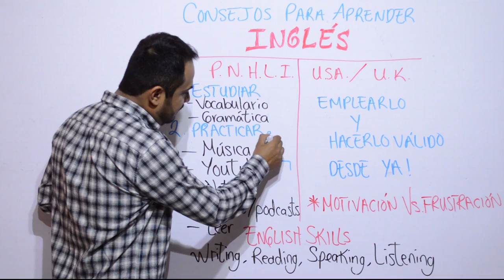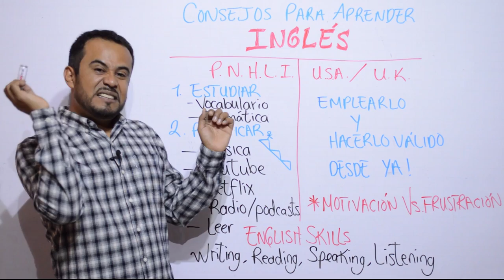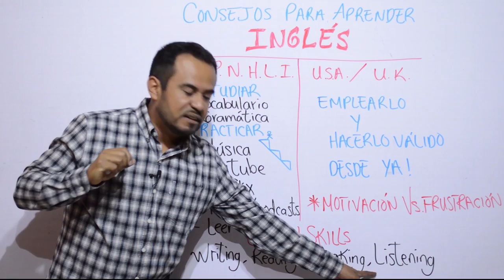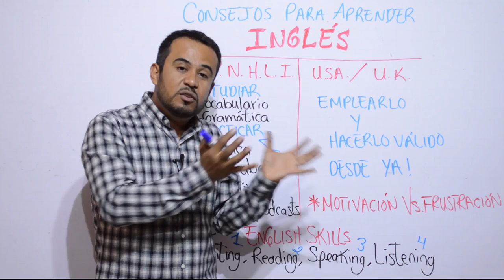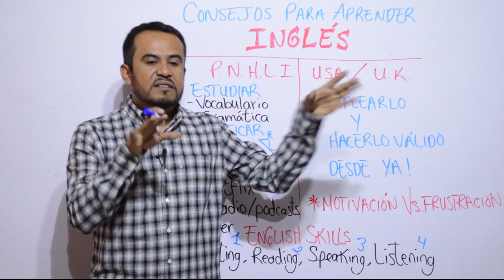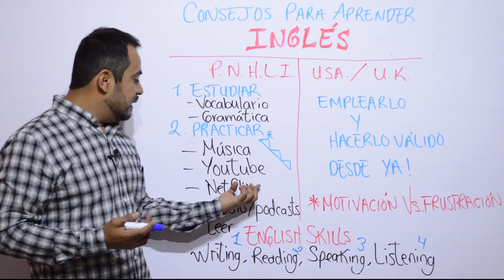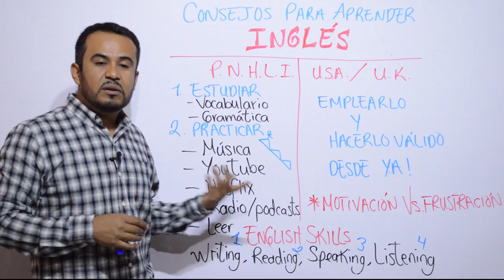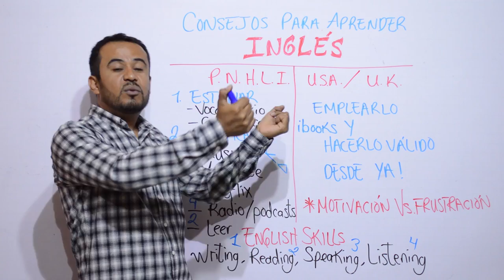TIPS PARA APRENDER INGLES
EN ESTE VIDEO LES MUESTRO MIS TIPS O CONSEJOS PARA APRENDER INGLES FACIL Y RAPIDO DESDE DIFERENTES PERSPECTIVAS. TODO ENFOCADO AL ESTUDIO DE LA LENGUA INGLESA.
KIKE RODRIGUEZ INGLES
TOEIC
IELTS
CURSO DE INGLES COMPLETO
IDIOMA